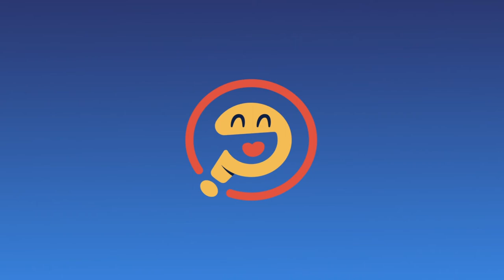What if Earth had two suns? - Absurd Hypothetical (PODCAST)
On this episode of Absurd Hypotheticals, Marcus Lehner, Chris Yee, and Ben Storms answer this very important question:

What if Earth had two suns?

Time Stamps
[00:01:25] Marcus’s Answer - Earth Formation
[00:11:42] Chris’s Answer - Orbit
[00:21:21] Ben’s Answer - Climate
[00:33:33] Would you rather: ride a horse OR ride a unicycle to work for a week?
[00:43:58] Outro